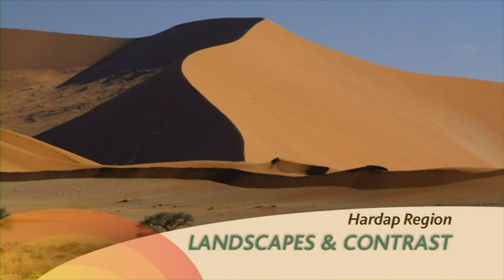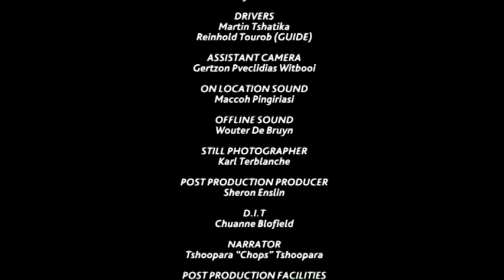Namibia Tourism 8 - Hardap Region